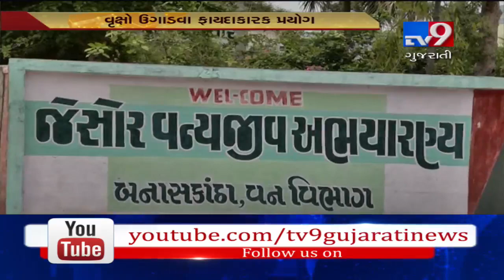Banaskantha farmers' Green Revolution, make seed balls to increase tree growth rate in state | Tv9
Banaskantha farmers make seed balls to increase tree growth rate in state.